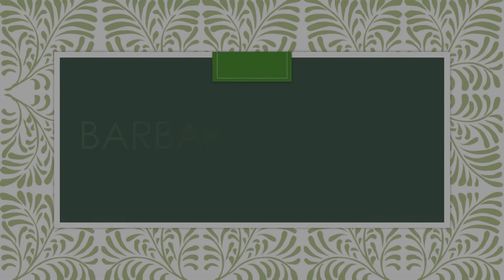Barbara Sue Jack Funeral Service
Services were held at the First Baptist Church of Gunter on Saturday, May 14, 2022 at 2:00PM.

Services were under the direction of Scoggins Funeral Home & Crematory, 637 W. Van Alstyne, Pkwy. Van Alstyne, TX; 75495. You may sign the online guest book